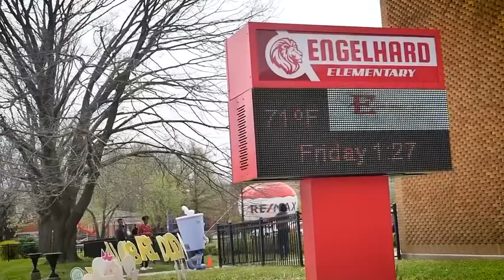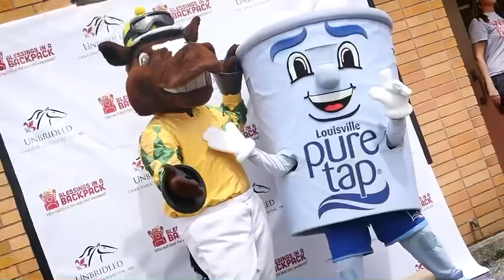Celebrating The Kentucky Derby with kids, away from the track.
How do you celebrate The Kentucky Derby away from the track, with kids ? By creating an Unbridled Afternoon Derby experience for kids. Through this collaboration with Blessings In A Backpack and Unbridled Eve the kids of Engelhard Elementary school got a little taste of Kentucky￼.

🎥: Fred Lee Reynolds, Part-Five Media
PA: Elizabeth W. Eblen